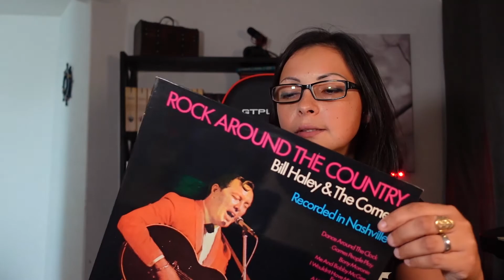Tag 20 Músicas